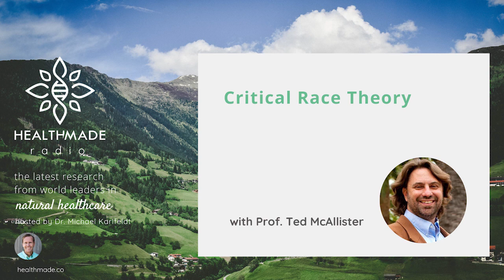Critical Race Theory with Professor Ted McAllister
On this episode of HealthMade radio, Dr. Michael Karlfeldt interviews Professor Ted McAllister regarding the disturbing trend found in many schools and even businesses called Critical Race Theory. Critical Race Theory is a framework developed in the US to expose "racial power structures in society". Its effects have spread from humanities classes in academia into the action we see in the public square and now in primary education. Rather than building on the successes of Martin Luther King Jr and Malcolm X, this framework undermines and betrays every ideology built during the Civil Rights Movement.

Learn about:
The impact of creating a focus on "anti-racism" on our education system
A summary of the critical race theory that puts all people into two categories oppressor and opposed (with no opt-out available)

Listen to the Answers to the Following Questions:
In what ways does Critical Race Theory discards the ideals of the Civil Rights Movement of the 50s,60s, 70s?
Will we be as a society with a goal of equity (not equality)?
Does Emotional Affirmation design to protect feelings undermine individual success and societal success?
Can a Christian believe in Critical Race Theory?

Schedule your Nutritional IV, telephonic, or in-office appointment here!

Be sure to explore
We're working on making "health" better, for you, and for all of us striving for wellness in our fast world. A community for natural health seekers where we educate people about common health conditions and share extensive research on the most effective natural health treatments. A core concept and belief is in the innate intelligence and healing power of the body. If properly supported spiritually, emotionally, and nutritionally, it can find its way back to health. HealthMade Radio brings information from integrative health experts from around the world!